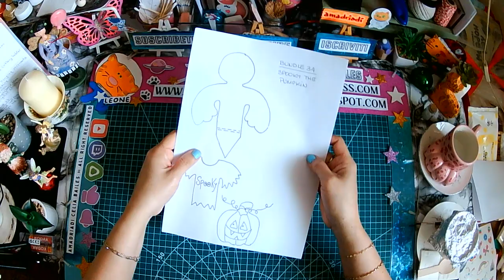📌4 Adorables Porta bolsitas de Té 🥰♻️🎨🧵amadriadi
4 LOVELY TEA BAG HOLDER
-Spooky the Pumpkin
-Sweety the Gingerbread Man
-Bunny Easter
-Mum Flower

HOLA
Soy AMADRIADI
¿Estas listo?
¡Ahora vamos!
¿Qué crearemos hoy?
Adorables porta bolsitas de té
-Spooky la calabaza
-Sweety el hombre de jengibre
-Conejito de Pascua
-Mamá Flor

HELLO
I'm AMADRIADI
Let's go!
What will we create today?
Adorable tea bag holders
-Spooky the Pumpkin
-Bunny Easter
-Mum Flower

CIAO
Sei pronto?
Ora andiamo!
Cosa faremo oggi?
-Adorabili porta bustine di tè
-Spooky la zucca
Sweety l'omino di pan di zenzero
-Coniglietto di Pasqua
-Fiore di mamma

✏️Vídeo en Español con subtítulos en Inglés e Italiano/Video in Spanish with English and Italian subtitles/Video in Spagnolo con sottotitoli in Inglese e Italiano
💖Muchas gracias por su visita y apoyo/Thank you very much for your visit and support/ Grazie mille per la tua visita e il tuo supporto

☕🎶¿Puedes regalarme un café? Gift me a coffee? Puoi offrirmi un caffè?